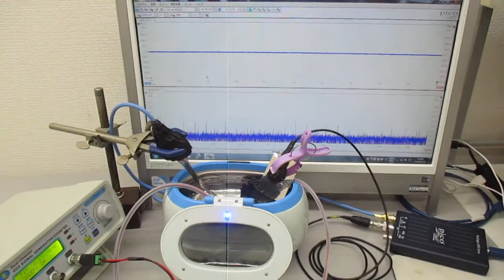複数の超音波発振制御技術（超音波システム研究所）Ultrasonic-labo